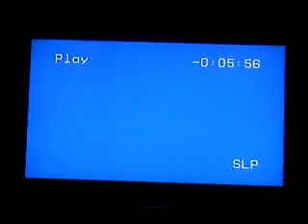Camara Viva parte 9 ( Party Mode)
Corn island & my friends havin a party.    fiesta mode
dancing horse,